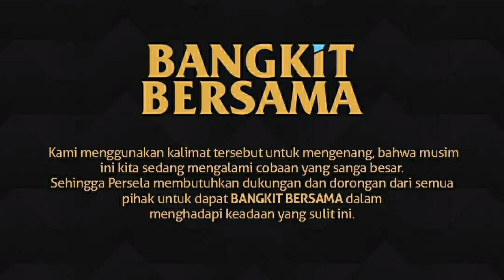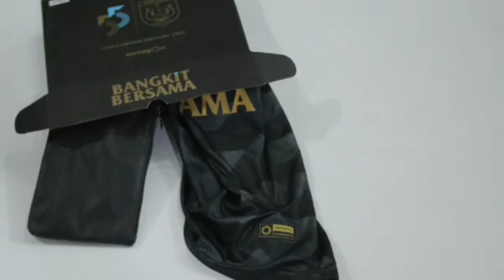PERINGATAN 55 TAHUN PERSELA LAMONGAN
Tahun ini merupakan tahun yang berat bagi Persela Lamongan, harus turun kasta ke Liga 2 di usianya yang memasuki 55 Tahun sejak berdirinya pada tahun 1967. Di momen peringatan ulang tahunnya Persela Lamongan menggandeng Self Apparelnya kembali yakni Octagon untuk membuat jersey spesial anniversary 55 tahun. Dan jersey ini merupakan kedua kalinya Persela menerbitkan spesial jersey setelah tahun kemarin juga bersama octagon membuat jersey mashup untuk peringatan 54 tahun persela. Berikut penjelasan singkat tentang jersey terbaru dari Persela Lamongan.